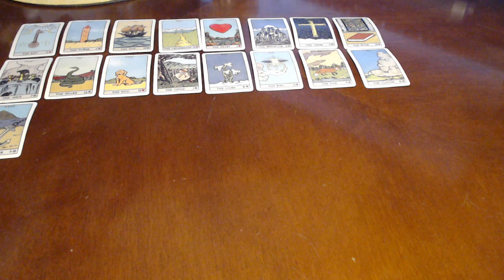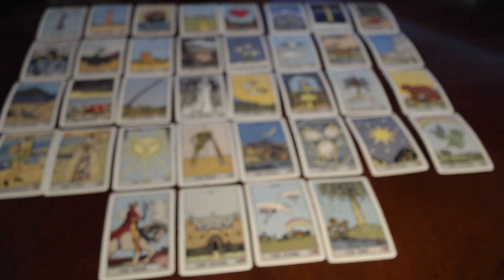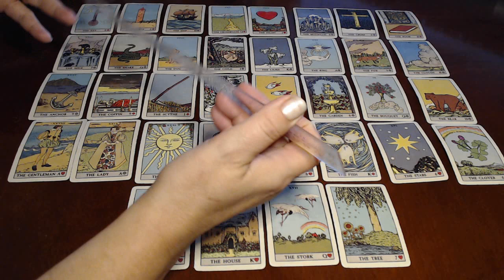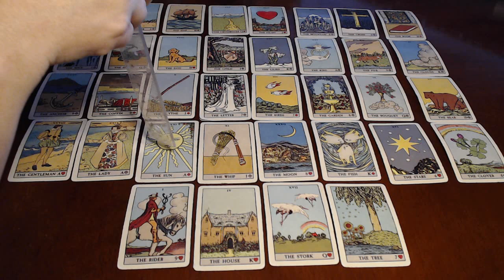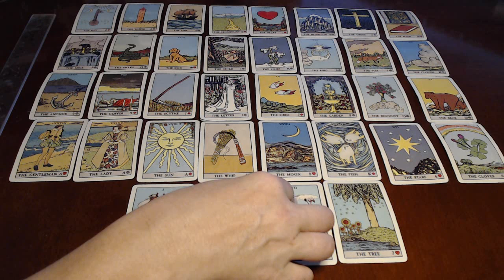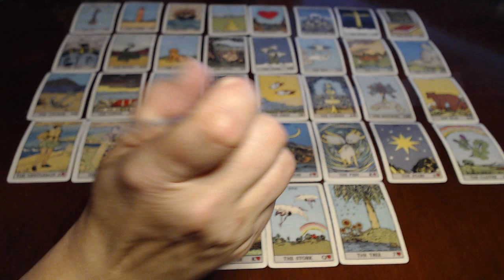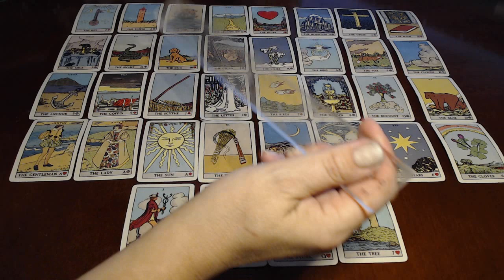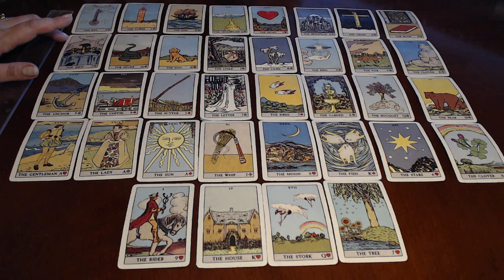💞 SCORPIO LENORMAND DECEMBER 2019 ***What do you need to know to start 2020 and be on the top? ***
❤ PROMO! BUY 3 READINGS GET ONE FREE!